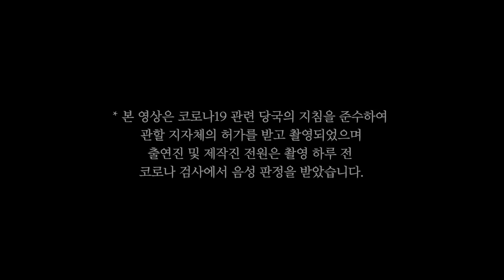[시골 시트콤 EP.1] 아무것도 없는 시골에서 함께 살기로 한 동거녀가 챙겨온 물건... 충격적이네요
[시골 시트콤 EP.1] 아무것도 없는 시골에서 함께 살기로 한 동거녀가 챙겨온 물건... 충격적이네요 [시골시트콤 1화]